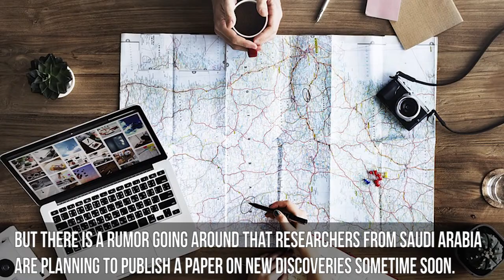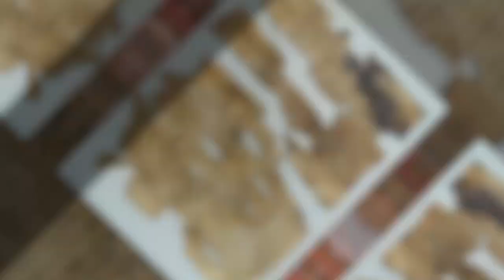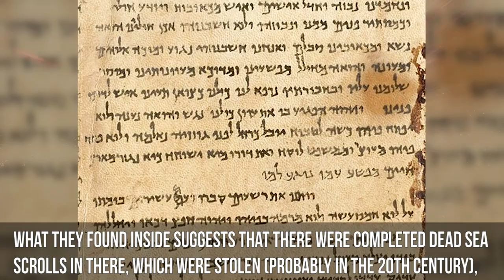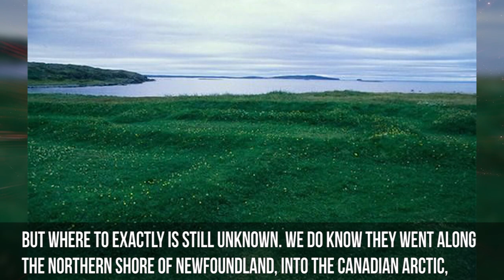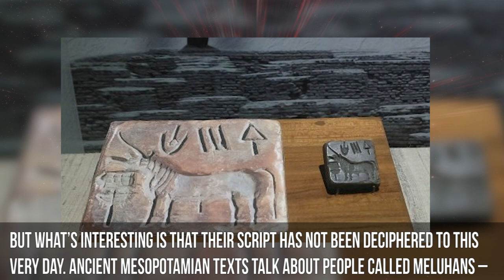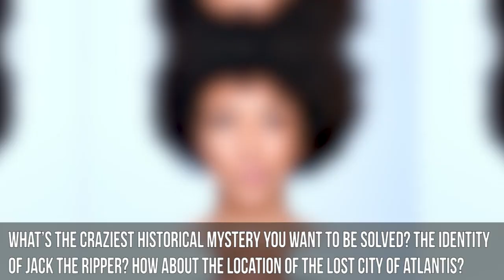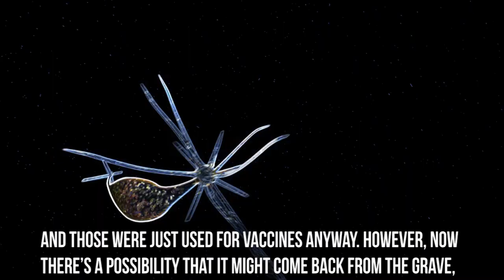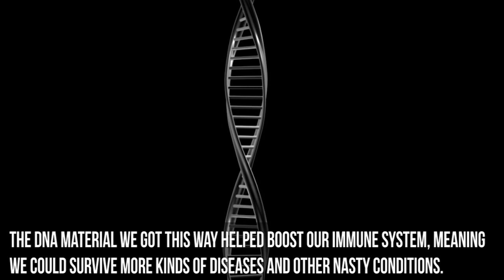10 Mysteries Soon to Be Explained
From buried mummies bringing back ancient diseases to the truth behind the mysterious structure of stongehenge and geoglyphs.

4 Mummy diseases
Luckily, the nasty pest known as the smallpox was entirely eliminated from human society in the 1970s. The only samples of the virus that still existed were sitting safely in the laboratories in Russia and the USA, and those were just used for vaccines anyway. However, now there’s a possibility that it might come back from the grave, pretty literally. All around the world, archeologists continue to discover human mummies that are remarkably well-preserved, and diseases are known to live way longer than their human carriers. Back in 2011, a team of construction workers in New York City came across an iron coffin, and it was discovered that it contained a mummy of a woman, preserved to an amazing degree, who had died of smallpox. The archeologists who were sent to collect the coffin called the Center for Disease Control and Prevention, to check whether the virus in the body was still active. Luckily, it wasn’t, but some mummies that resurface are “younger” than others, meaning their diseases are still “alive” and potentially dangerous.

3 How the archeological black market works
Ever wonder how all those stolen historical artefacts find their new illegal owners? Well, we may have it figured out. The sellers themselves are old news: terrorist organizations and people from the world of organized crime sell loot from archeological sites to fund their activities. Now their methods might be cracked too. The American School of Oriental Research, as well as other archaeological institutions, are working with intelligence and law enforcement to analyze their information and satellite images and figure out exactly how it works. In some cases, illegal organizations which control some territory intentionally let thieves loot the local archeological sites and help them transport and sell the findings in exchange for a part of the money they earn. If they don’t control any territory, like the syndicates of Europe and Asia, they act as middlemen who transport these stolen items across borders, and make money that way. Egyptian syndicates are notorious for organizing assaults on antiquities guards.

2 Homo sapiens had other hominids for company
Our species, the Homo sapiens, is the only surviving hominid. We have been hanging around this planet for over 300,000 years. Everyone else – the Neanderthals, the Homo floresiensis, the Denisovans – have long since gone extinct. However, unlike the popular notion, they weren’t really our ancestors, it’s more precise to say that they were like our cousins; we shared the timeline for a fair while. So why are they gone, while we’re thriving? Recent research suggests an unsettling theory: we might have actually been the ones to force our ancient relatives into disappearing off of the face of the Earth. Homo floresiensis went extinct around the same time that Homo sapiens arrived to their territory. On the other hand, we seem to have had a peaceful and cooperative coexistence with the Neanderthals and the Denisovans, and a spicy one at that. We share some DNA, you see. So, our ancestors actually crossbred with these two species of early hominids. The DNA material we got this way helped boost our immune system, meaning we could survive more kinds of diseases and other nasty conditions. Go figure: the muddy cave folk actually gave us our first vaccines.

1 Star Chart, Ancient Burial Ground, or both?
This legendary stone structure has occupied so many minds that archeologists and other scientists decided to undertake an ongoing study. They surveyed the Stonehenge site and the surrounding land, and came up with loads of new information. As it turns out, Stonehenge itself was just one part of an enormous complex, a sacred landscape which included several burial sites, shrines, and other structures made of stone or wood – and all built in circular patterns. This photo is from an excavation of the surroundings where they found burned bones dated from 3,100BC to 2,600BC. The weirdest thing of all is that all of these various elements of a long-lost landscape feature precise astronomical alignments. Researchers are working on finding all of them and figuring out what they mean. All the while, they continue to make new discoveries, and now it seems that the ancient landscape around Stonehenge, the shrines and burial sites, actually predate the construction of the famous monument itself.